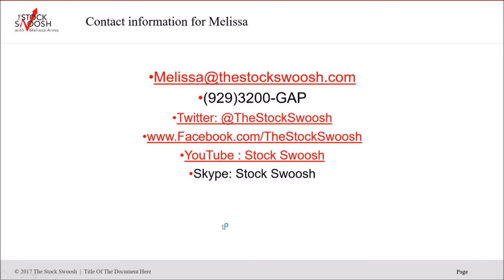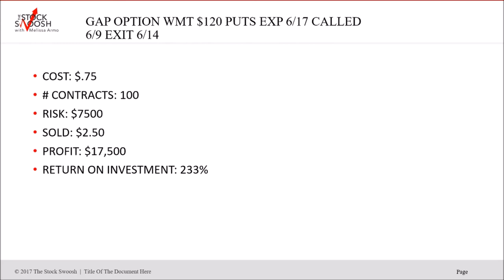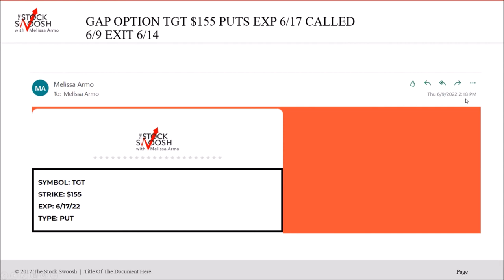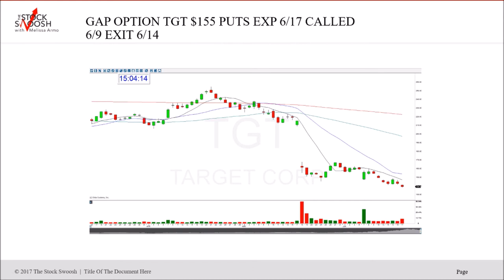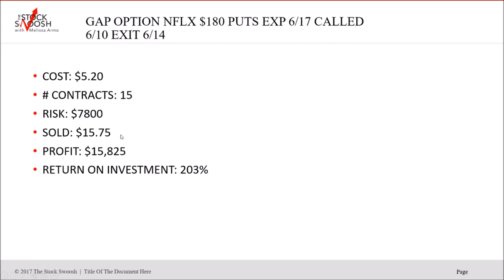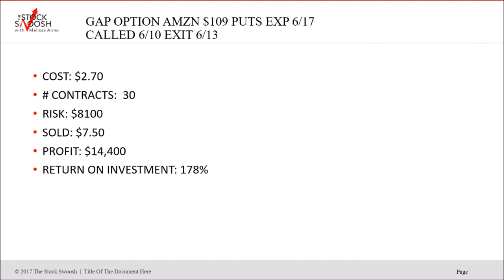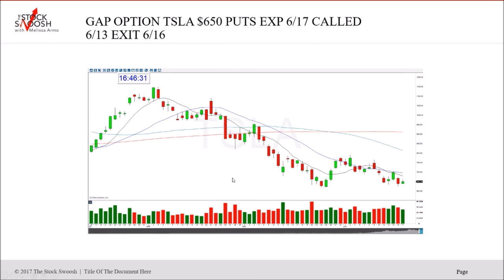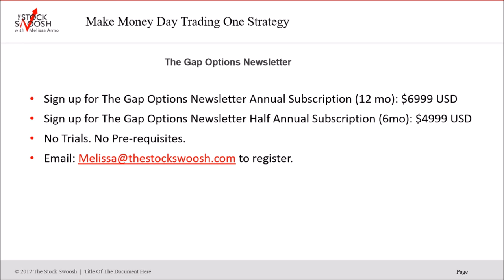The Gap Options Newsletter Week Exp 6/17 Advanced Trader Results Average ROI 210%